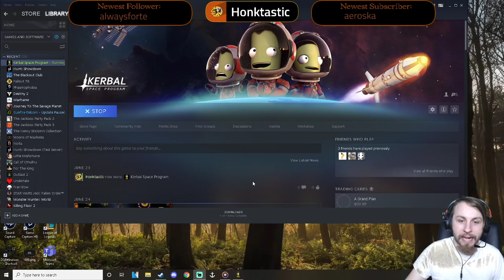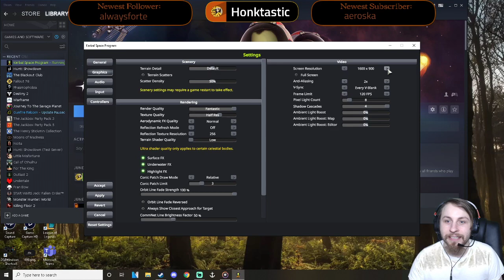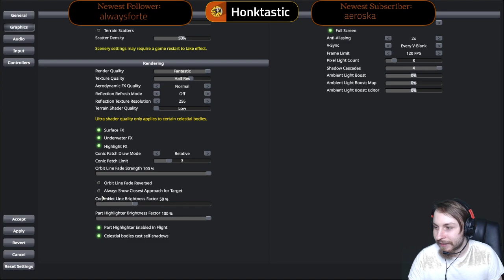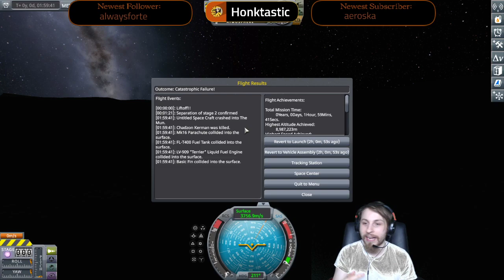Honk Plays: Kerbal Space Program (One small step for Honk)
Welcome to the Honktastic stream archive where I'll be uploading some of my favorite streams! Twitch deletes videos after 60 days so you won't wanna miss some of these older streams!